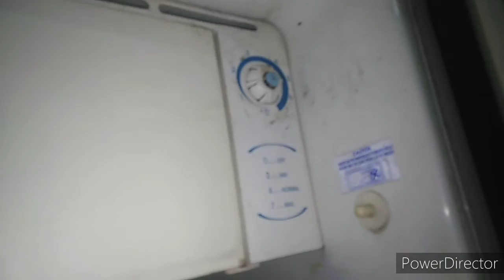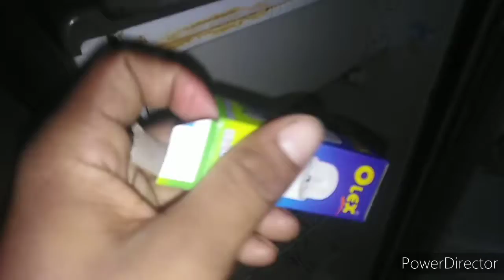फ्रिज का बल्ब कैसे बदलें | how to change refrigerator light bulb kaise nikale,lagana, fitting kare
hello doston ko namaskar Swagat hai aap Logon Ka Mere YouTube channel Inderjeet service centre mein

 Dosto Is video mein Maine aap Logon Ko Pata yaar hai ki aap log kis Prakar se Bridge ka plan change kar sakte hain

fridge ka bulb Kaise change Karen
how to change refrigerator bulb
fridge ke light Kaise lagaen
LG fridge ka bulb Kaise Badle
fridge light bulb replacement
LG fridge bulb cange
how to change fridge bulb
Videocon fridge bulb change
freeze ka bulb kaise change kare
fridge bulb replacement
fridge ka bulb kaise change kare
fridge light not working
how to replace fridge bulb
lg freeze ka bulb kaise change kare
refrigerator light not working